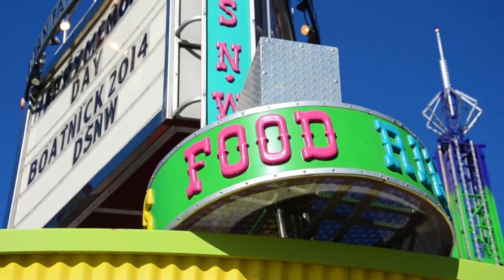Dog's Eye View of the Carnival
—Grants Pass, Oregon

See 2014 Boatnik's carnival in Riverside Park through the eyes of Chip, a handsome and inquisitive little guy whose mother was a Short legged Chihuahua and father equal parts Whippet and Miniature Pinscher. Chip checks out screaming kids and wild rides at the Davis Shows Carnival, and then he couldn't help himself from grabbing a snack of an unguarded Pepsi and some Kurley Fries!

Since 1959, The Grants Pass Active Club has held Boatnik every Memorial Day weekend along the Rogue River in Grants Pass, Oregon. It's a five-day event that supports the children and youth programs of the communities of Southern Oregon.

NOTE: NO DOGS
Grants Pass City ORD. CHAP 5.08 bans dogs from Riverside Park during Boatnik. Chip the dog never entered the park for this video. He's a good dog and would never break city laws! However, all bets are off if someone leave food unattended.

On May 27, TV anchor Dave De Rurange of KTVL Channel 10 Medford aired highlights from this video on the 11 o'clock evening news

Soundtrack: Rock Parade by Ultra Zone Music, licensed by Pond5

Written, directed, and produced independently by Randy Johnson

Many thanks to Chip and his master.